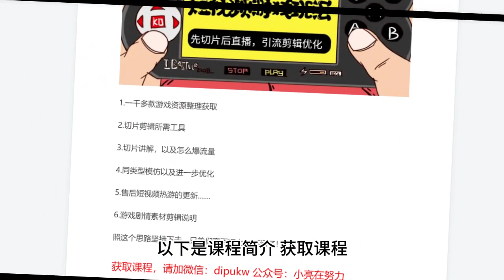抖音短视频游戏玩法，先切片后直播，引流剪辑优化，带游戏资源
168即可办理网站终身会员，6000多套网络项目课程免费学。

微信：dipukw